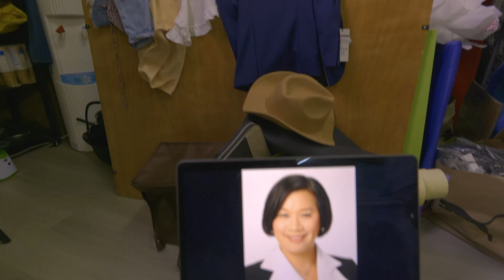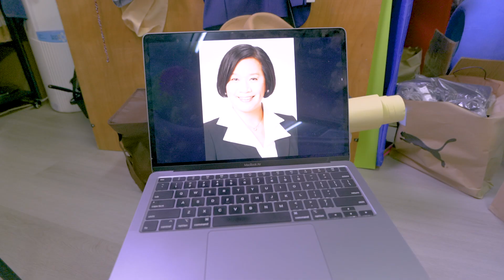FH氏家庭 - 有老鼠呀頂！走呀！（FHFamily - There is a 153 ! Escape !)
持續更新，非常依賴各位支持的系列